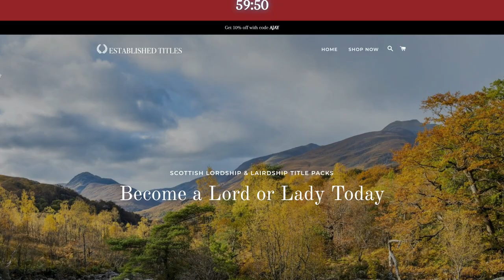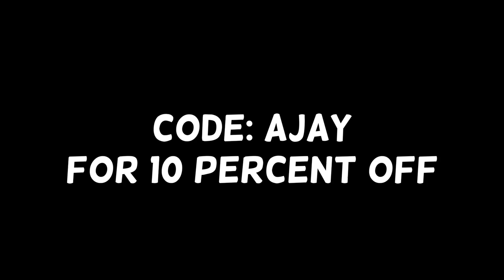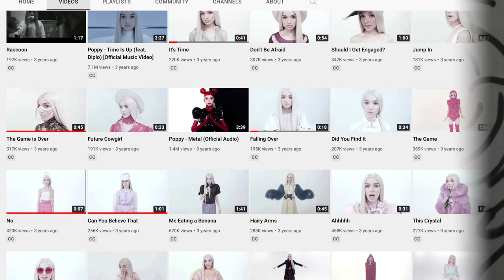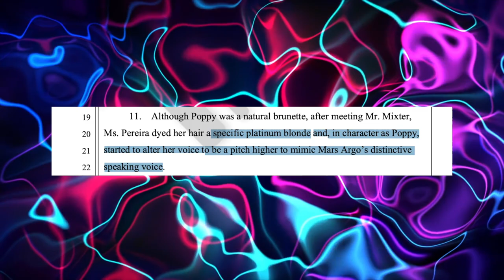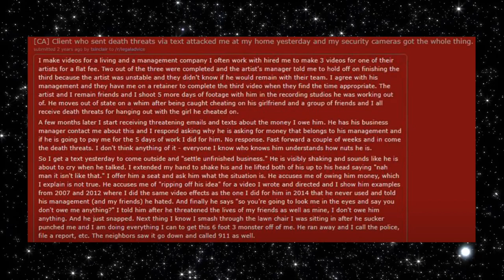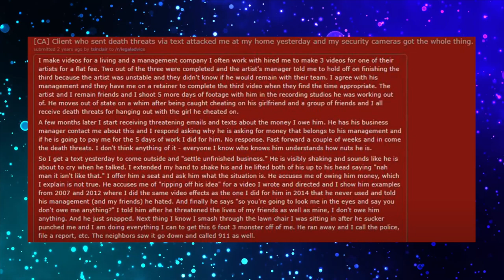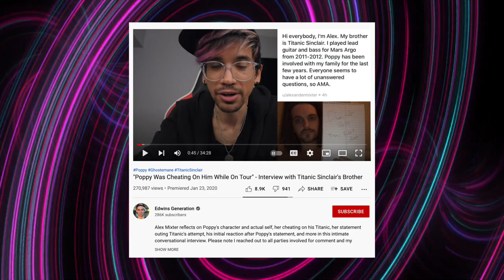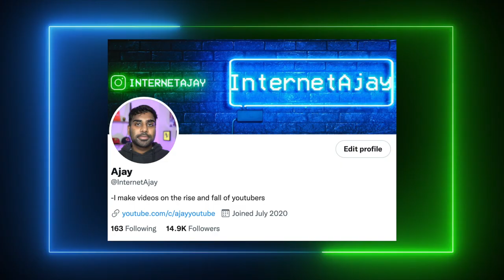The Rise And Fall Of Poppy (The Character): From Manipulated To Free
Today I am going to be talking about poppy formerly known as ThatPoppy. Poppy skyrocketed to fame by making exotic and unique videos with her boyfriend and creative partner titanic Sinclair. However It was later revealed titanic was toxic, abusive, and sculpted her image based on his ex girlfriend Mars Argo. This is the rise and fall of Poppy. Oh and by fall I am referring to the voluntary dissipation of the character into a new one. It's not meant to be negative in any way.

Thumbnail: @Stafoh